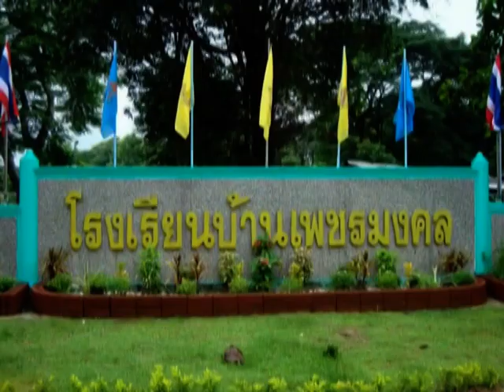ข้าวโพดครูบัวปางศิลาทอง